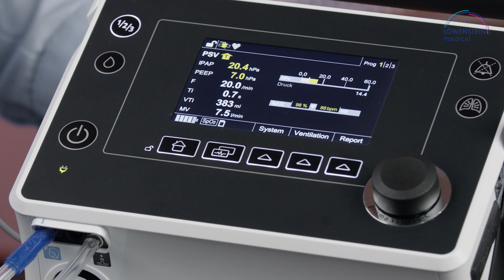14 prisma VENT50-C SpO2 Messung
In diesem Video zeigen wir Ihnen wie Sie eine SpO2 Messung mit dem Beatmungsgerät prisma VENT50-C durchführen.